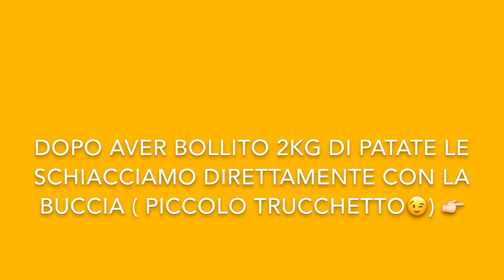UOVO DI PASQUA 🐣 SALATO CON SORPRESA- SALTED EASTER EGG WITH SURPRISE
buongiorno 😃
Uovo di patate con sorpresa  :D
Idea carina e originale da portare a Pasqua sulle nostre tavole. DI SOLITO L’uovo si porta alla fine del pranzo 🐣🐣noi invece lo portiamo prima :) :) :) non è bellissimo???e poi è facilissimo da realizzare senza stampo  solo con le vostre manine :D vedrete quanto è facile..poi mi direte!! ❤buona giornata

INGREDIENTI:
2kg di patate- potatoes
Sale- salt
pepe nero- black pepper
30gr di grana- cheese
olio-oil
fettine di caciotta- slices caciotta cheese
1 zucchina- 1 zucchini
1 carota - carrot